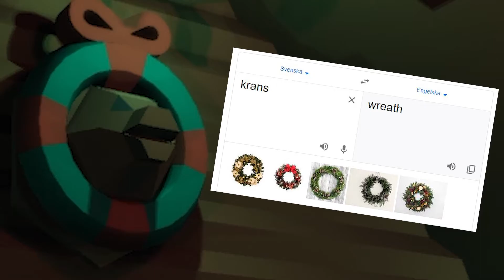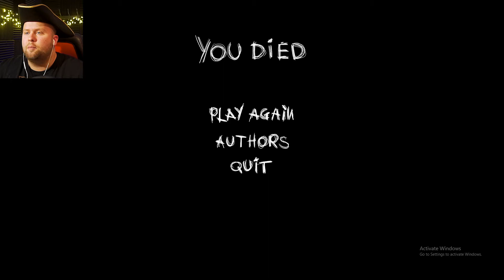3 Scary Games #20 (Christmas edition)